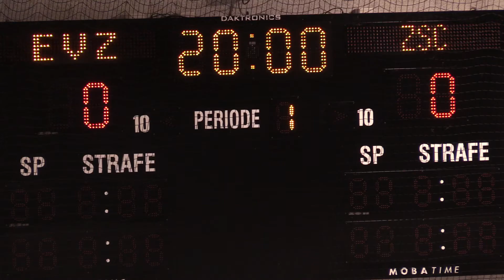Swiss Ice Hockey U17 Elit RS - EV Zug vs ZSC Lions (2022 09 16)